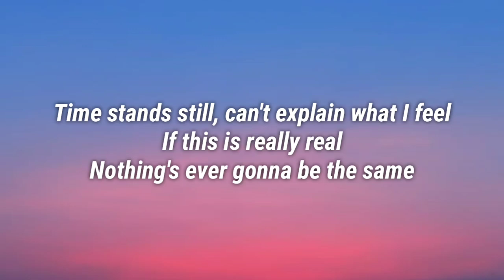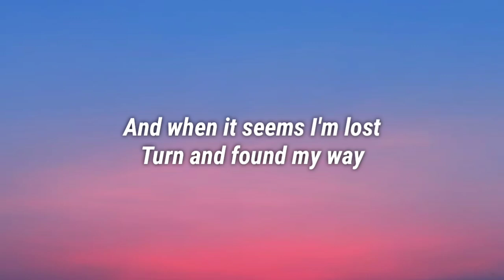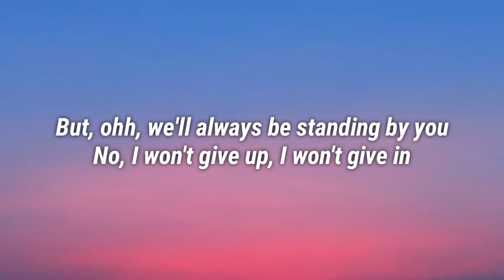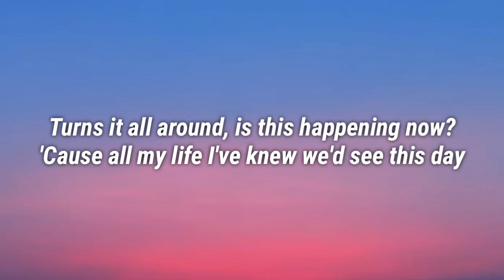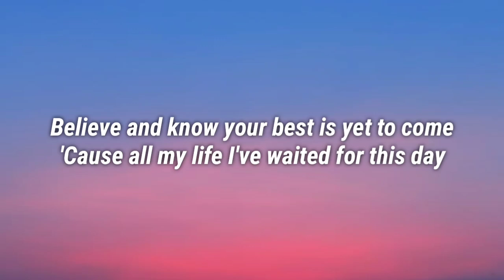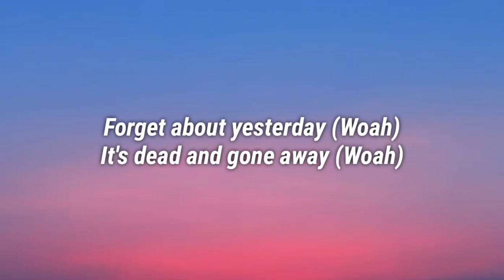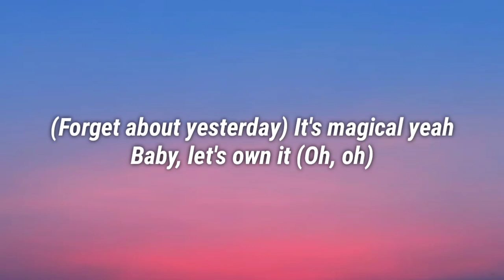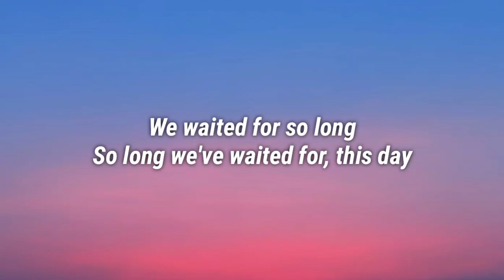Justin Cornwell & Sharon Rose - This Day (Lyrics) (From Jingle Jangle: A Christmas Journey)